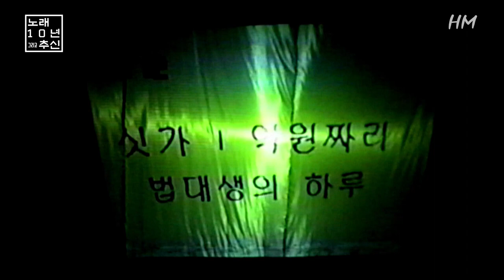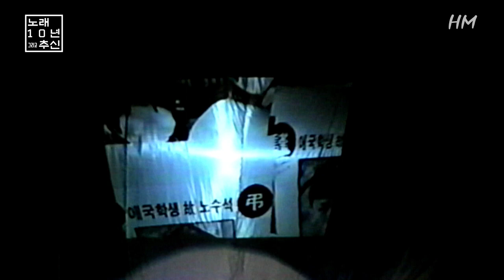노래10년 그리고...추신....노래가 있는 터(1996)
1996년 동의대 중앙민중노래패 노래가 있는 터 창립 10주년 기념공연 "노래 10년 그리고...추신" 전체 공연실황.
*공연순서
00:29 싯가 1억원 짜리 법대생의 하루
03:20 이만원씨의 어느날
05:42 하늘
08:27 우리 노동자
09:52 이 산하에
15:28 (낭송)
18:05 만주 출정가
21:55 (사)
23:46 동지들 앞에 나의 삶은
26:22 (윤창호 선배님 인사말)
30:21 여기에
33:56 나의 칼 나의 피
37:14 (영상)
42:06 유월의 노래
45:25 다시 힘찬 발걸음
48:51 (연극)
54:47 만화경
57:20 바위처럼
58:05 노래만큼 좋은 세상
58:54 넘어져라 부딛혀라
59:59 지금 이곳에서
1:00:44 한걸음씩
1:01:47 (강동진 총연출가)
1:09:45 동지를 위하여
1:13:22 단결 투쟁가
1:18:18 이제는 단결로
1:21:38 강철은 따로 없다
1:27:17 청계천 8가
1:29:39 사람이 태어나서
1:33:44 의연한 산하
1:36:13 (배동학 선배님 인사말)
1:39:30 함께 가자 우리 이 길을
1:41:53 광야에서
1:45:34 사계
1:48:15 선언
1:49:35 선언 2
1:54:38 뜨거운 가슴
1:56:15 그날이 오면